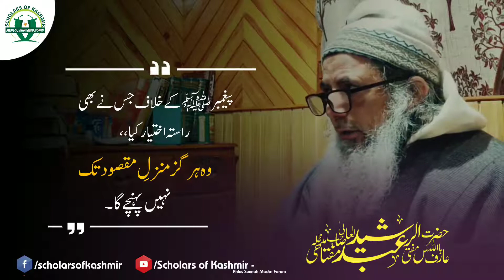Mufti Abdul Rashid SAHAB